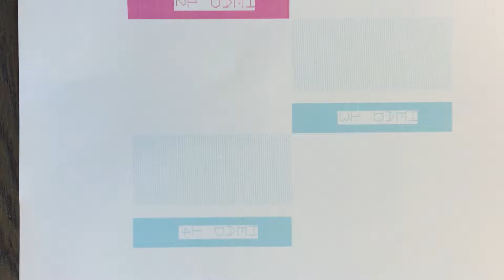EFI-VUTEk QS2 Pro nozzle test